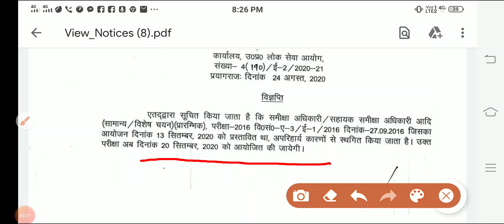RO ARO EXAM